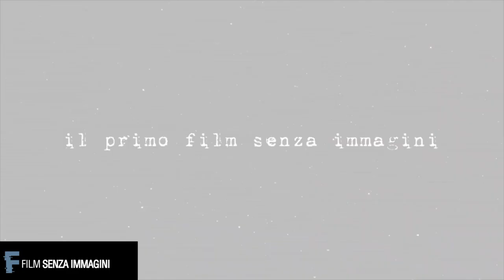Maria Pia Di Meo è ELEANOR GARRETT (Film Senza Immagini: LIFE)